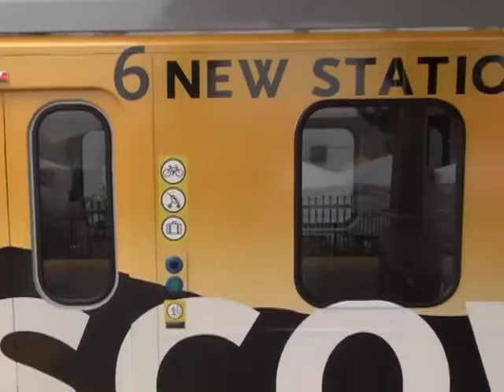SoCal Filipinos excited to ride LA's expanded rails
Relief for commuting kababayans in the Foothill area east of Los Angeles as a billion-dollar rail project officially opens. Steve Angeles was among the first passengers to hop on the Metro's new Gold Line.